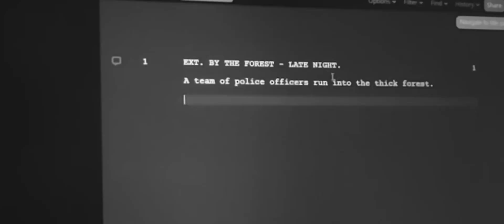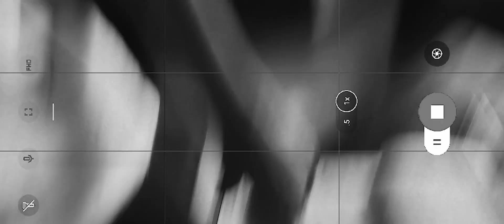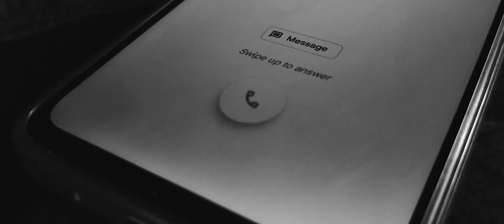UNKNOWN | 2023 Shortfilm - Mystery Thriller | Tamil(Subtitled) | Created by Sai Sriram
Write...Write...Write!

A mysterious caller haunts a young writer who lives alone.

Written , Directed, Edited, and Starring : Sai Sriram.
Friend V.O : Harish S

Credit for the outro title music : Дорогой Человек · by PERMSKY KRAY

DI, Sound Design : Sai Sriram.

Tools Used : Premiere Pro, Da Vinci Resolve, and Photoshop.